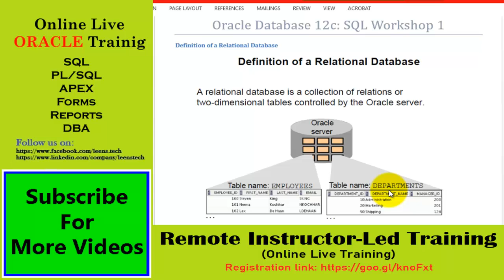Oracle 12c SQL Workshop: SL#1 Relational Database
Complete Project-based Oracle Live Training
Drive your life forward

Our Oracle Courses:
Oracle Database: Administration Workshop (DBA)
Oracle Database: SQL Workshop (SQL)
Oracle Database: Program with PL/SQL (PL/SQL)
Oracle Application Express
Note: There are crash courses for expatriate Bengalis